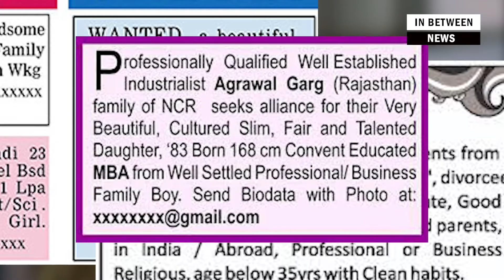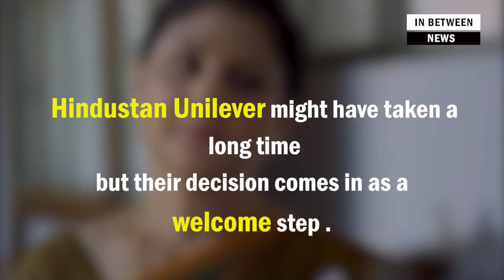Fair & Lovely ?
In the wake of increased backlash on social media after the 'Black Lives Matter' movement, leading FMCG company, Hindustan Unilever, has decided to drop the word 'fair' from  their popular skincare product 'Fair and lovely'. This has come forward as a welcome step by the brand, but will this really make Indians less obsessed about skin colour?
India, as we know, is a country of people with colour. Indians are ethnically brown skinned which makes their obsession with fairness pretty difficult to understand.
Fairness and whitening products are most widely sold and marketed in South Asia with some very influential people involved in marketing them.
Indians have always recognised skin colour with caste and class. The story goes back to the times of Indian mythology when all dark skinned women were essentially either Dalits or Rakshasnis (demons). This continued with modern tales in the entertainment industry as well where almost always every actress was either fair or made to look fair with editing and make-up unless she was playing an underprivileged woman's character.
This went on to affect not just women but even the men gradually and superstars like Shahrukh Khan and John Abraham came forward to promote men's fairness products.
Nandita Das, an internationally recognised Indian actress with colour championed the cause of 'Dark is beautiful' and also in the year 2019 collaborated with other celebrities for her campaign - India's Got Colour.
With the changes that we are gradually witnessing in the cosmetic and entertainment industry, let's hope we can curb the inherent racism that has consumed India over the years.